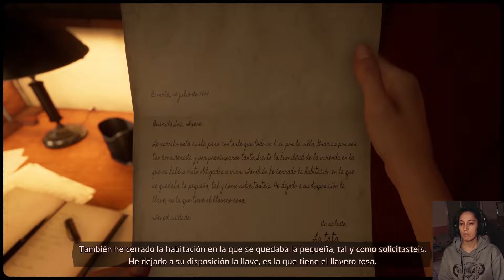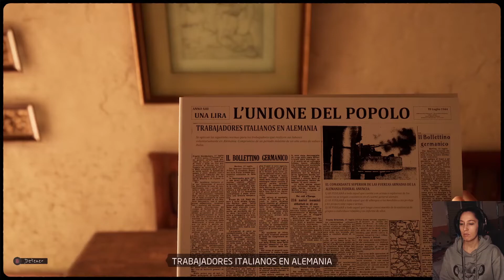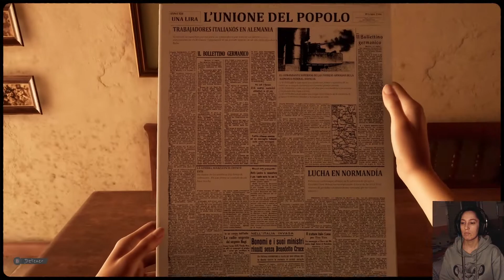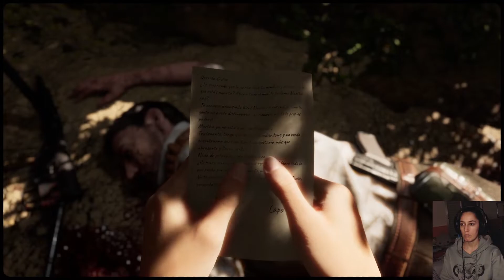Martha Is Dead (Sin Censura) | Capitulo 03 "El Bosque" | Terror en Español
Que hay zagales!! Comenzamos nueva serie en el canal que viene de la mano del estudio italiano LKA, creadores de The Town of Light. El juego trata temas adultos y es explicito tanto en sus diálogos como imágenes, lo cual ha llevado a Playstation a sacar en su plataforma una versión censurada. Esta versión es de PC (Steam) y por lo tanto NO TIENE CENSURA

Pero... ¿Qué es Martha is Dead?

Martha Is Dead es un oscuro thriller psicológico en primera persona ambientado en la Italia de 1944, que desdibuja los límites entre la realidad, la superstición y la tragedia de la guerra.

Mientras el conflicto entre el bando alemán y el de los Aliados aumenta, aparece el cuerpo profanado de una mujer ahogada... ¡Martha!

Martha está muerta y su hermana gemela Giulia, hija de un soldado alemán, debe lidiar en soledad con el gran trauma de la pérdida y las consecuencias de su asesinato. La búsqueda de la verdad se ve envuelta en un misterioso folclore y el horror extremo de la guerra que se acerca cada vez más.

Vive y descubre conmigo a través de los ojos de Giulia todos los secretos de esta oscura historia

Compra Martha is Dead SUPER REBAJADO!!

Mas TERROR en el canal!! Mira la lista de reproducción